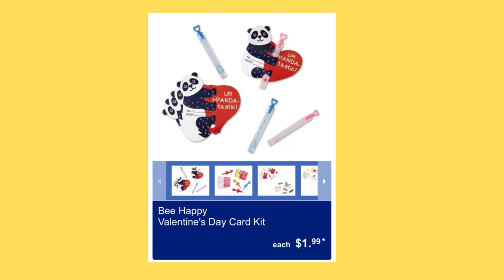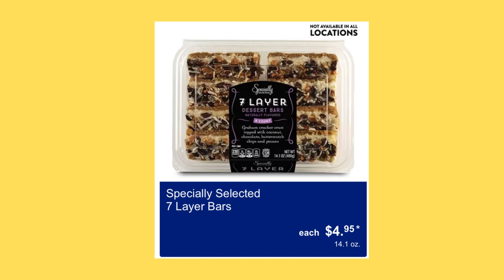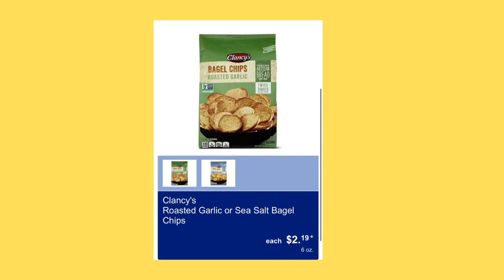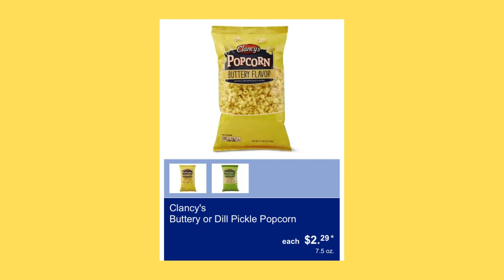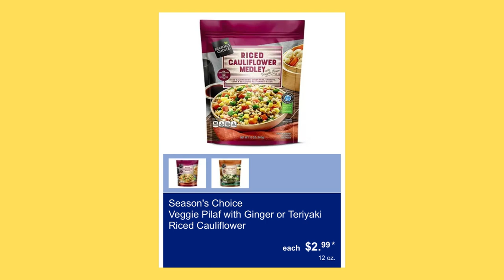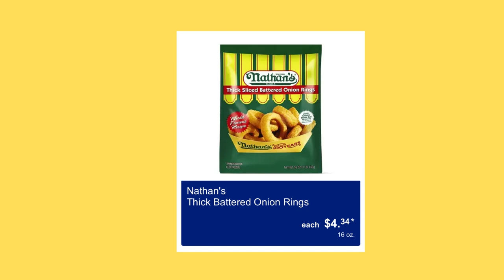01/27/2023 ❤️ I CAN'T GET ENOUGH‼️ ALDI GROCERY AD REVIEW 🍕 01/25 - 01/31 SHOP WITH ME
👋Hello friends! In this video we are going to review the upcoming food items at Aldi.   There are always new items to choose from here at Aldi, and the best part, it's all affordable. I upload 2- 3 Aldi videos weekly, so turn on the bell notification 🔔so that you don't miss any uploads. Thanks so much for stopping by. 💚

🤗WAYS TO SUPPORT:
SHARE VIDEOS WITH FAMILY AND FRIENDS

ALDI GROCERY HAUL 2022
SHOP WITH ME AT ALDI
 SHOPPING AT ALDI
CHRISTMAS SHOPPING AT ALDI

💜THANKS FOR STOPPING BY FRIENDS!